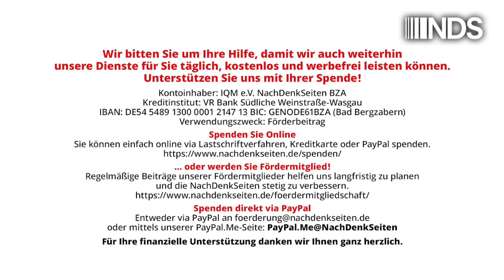Das Lied von der kommenden Dolchstoßlegende | Leo Ensel | NDS-Podcast | 08.10.2024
Das Lied von der kommenden Dolchstoßlegende | Leo Ensel | NachDenkSeiten-Podcast | 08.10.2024

Militärische Niederlagen müssen ideologisch verbrämt werden. Anders sind sie kaum zu ertragen. Stellt man es allerdings geschickt an, so kann man auch aus einer Niederlage eine Menge Kapital schlagen. In Kiew arbeitet man bereits daran. Von Leo Ensel.

Artikel veröffentlicht am: 08. Oktober 2024 um 9:00
Autor: Leo Ensel (Gastbeitrag)
Sprecher: Tom Wellbrock
Titelbild: Lazy_Bear / Shutterstock

Dr. Leo Ensel („Look at the other side!“) ist Konfliktforscher und interkultureller Trainer mit Schwerpunkt „Postsowjetischer Raum und Mittel-/Ost-Europa“. Veröffentlichungen zu den Themen „Angst und atomare Aufrüstung“, zur Sozialpsychologie der Wiedervereinigung sowie Studien über die Deutschlandbilder im postsowjetischen Raum. Im Neuen West-Ost-Konflikt gilt sein Hauptanliegen der Überwindung falscher Narrative, der Deeskalation und der Rekonstruktion des Vertrauens. – Der Autor legt Wert auf seine Unabhängigkeit. Er fühlt sich ausschließlich den genannten Themen und keinem nationalen Narrativ verpflichtet.